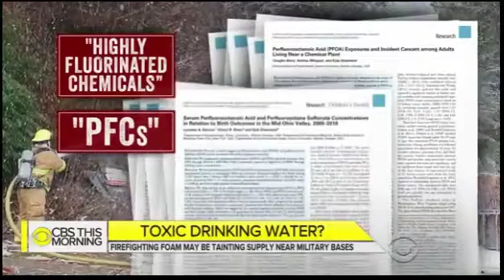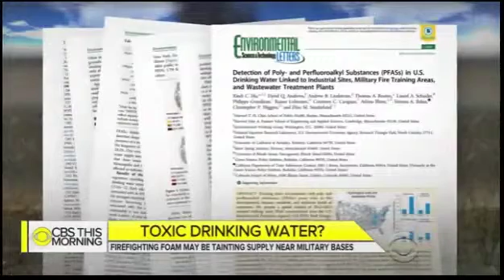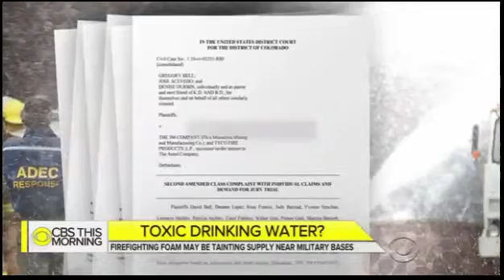El Paso County, Colorado Contaminated Water | McDivitt Law Firm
McDivitt Law Firm has started filing lawsuits on behalf of individuals affected by water contamination in the Security, Fountain, and Widefield areas of El Paso County. These cases are filed against The 3M Company, Tyco Fire Products L.P., and others. Residents who have been exposed to the contaminated water may have an increased risk of developing one of the serious diseases.

CBS News recently spoke with McDivitt Law Firm and a few of our clients about the water contamination found in the Fountain, Security, and Widefield areas. For the latest on this case, and to hear personal stories from residents who believe they have been adversely affected by the contaminated water, please see the story from CBS This Morning. If you live in or near El Paso County, regularly for updates.